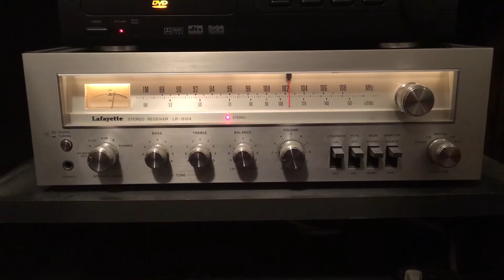Vintage Lafayette LR-1515A Stereo Receiver - KDGE Star 102.1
Song: Toto - Hold the Line